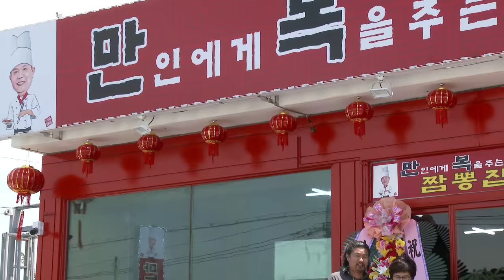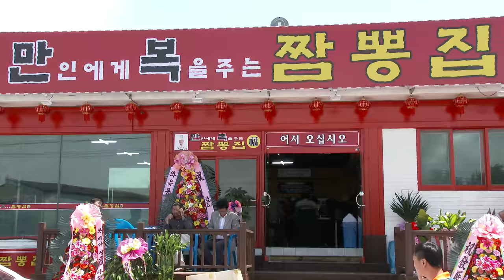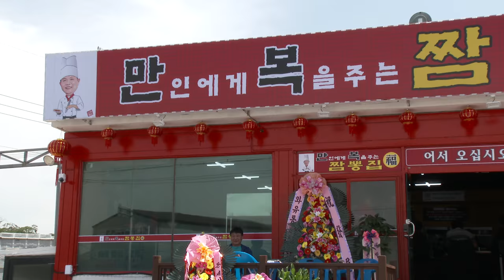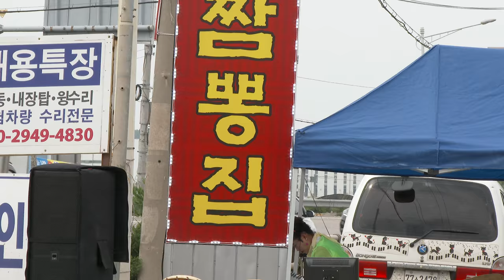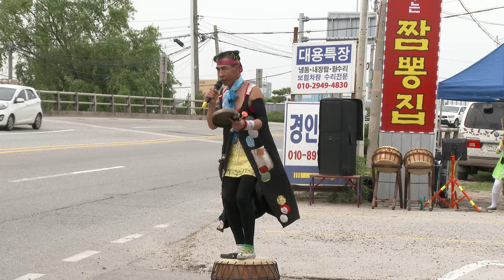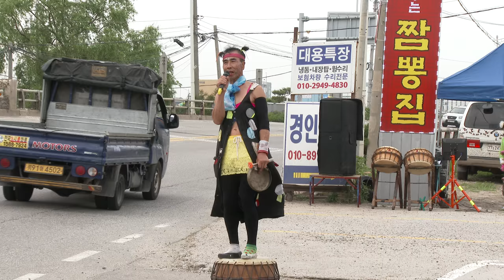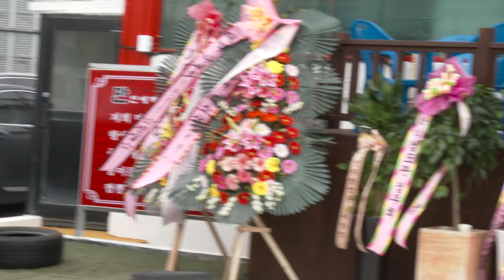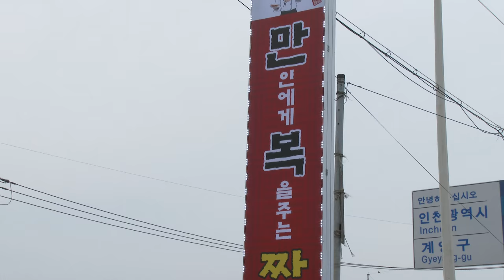꺼벙이 품바 만복짬뽕집계양구 하야동38-1오푼18-5-20영상감독 장털보